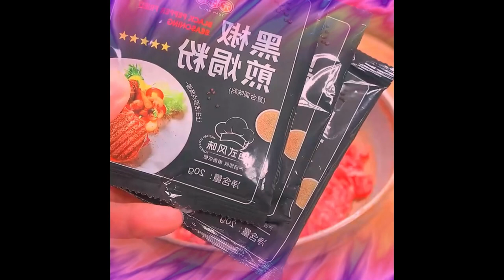When I don’t know what to eat for breakfast, I will make this shrimp skin and lard clear soup noodle